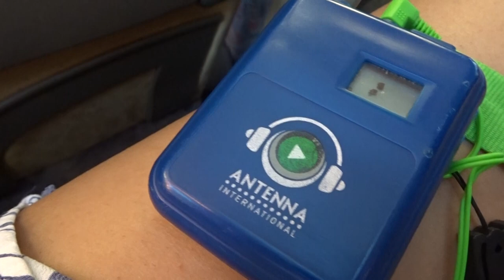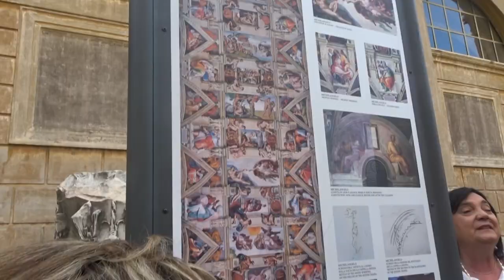Vlog | Nos tomamos Roma y el Vaticano 🍝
Hola!! Este es el día 11 y 12 de nuestro tour y en este video recorremos Roma, el Vaticano y sus lugares más clásicos.